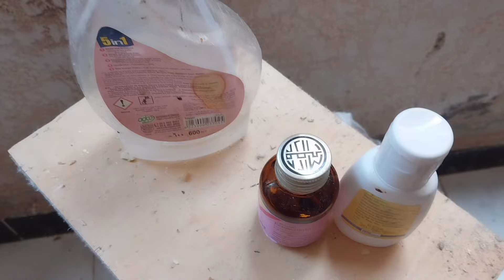كم مرة يجب تنظيف عش طيور الزينة فى الصيف ؟ نصائح وتحذيرات لاتفوتها ❗️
"كم مرة يجب تنظيف عش طيور الزينة في الصيف؟ نصائح وتحذيرات لا تفوتها!"

في هذا الفيديو، سنقدم لكم نصائح وتحذيرات مهمة حول نظافة عش طيور الزينة خلال فترة الصيف. سنشرح كم مرة يجب تنظيف العش لحماية طيورك الصغيرة والكبيرة من المخاطر الصحية. هل تعلمون أن نظافة عش طيور الزينة خلال فصل الصيف يمكن أن تكون مسألة حياة أو موت؟ في هذا الفيديو، سنتحدث عن أهمية تنظيف العش وكم مرة يجب القيام بذلك"